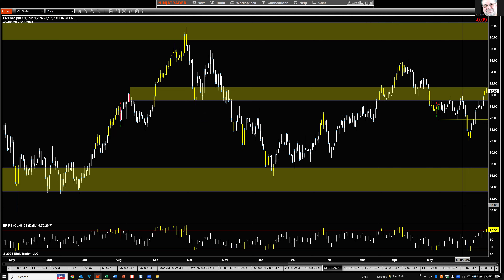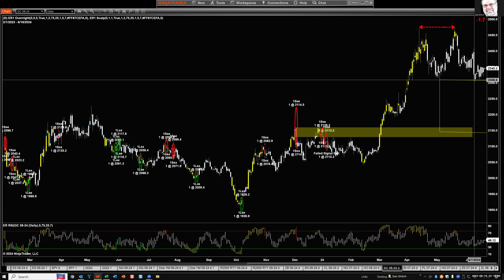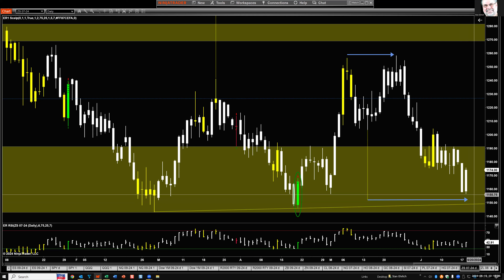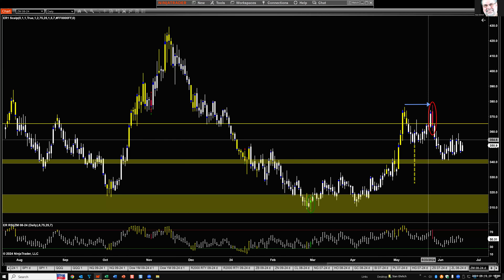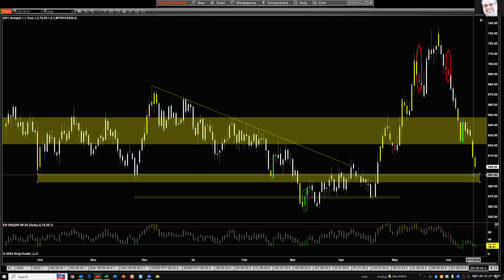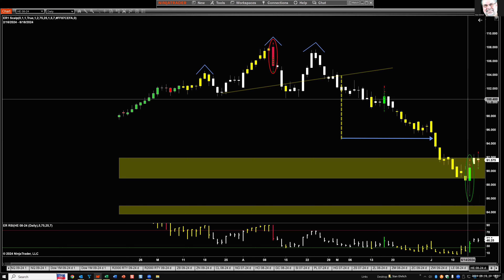Market Analysis 06-19-2024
Did not expect this rally, but I can't go without saying now "Overbought" the indexes are, toppy.